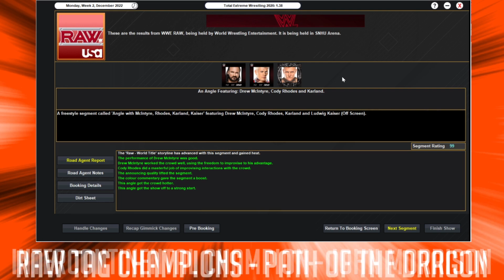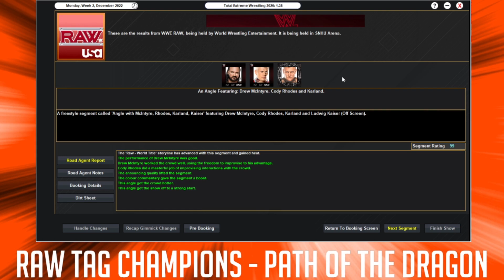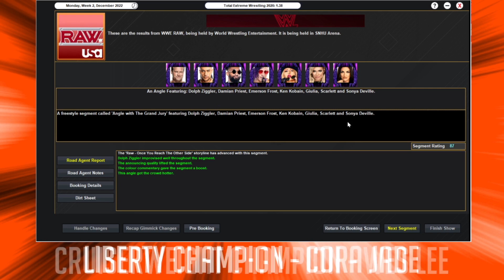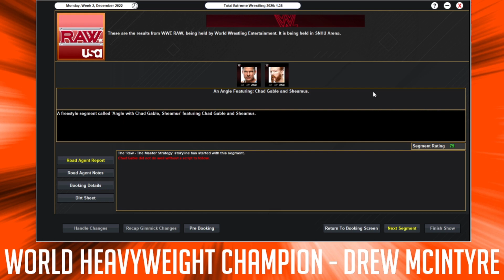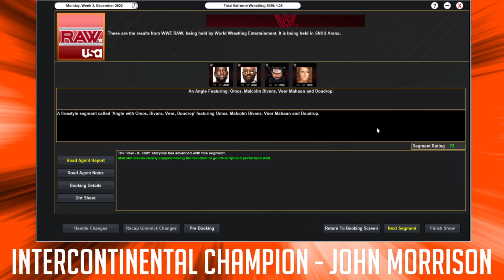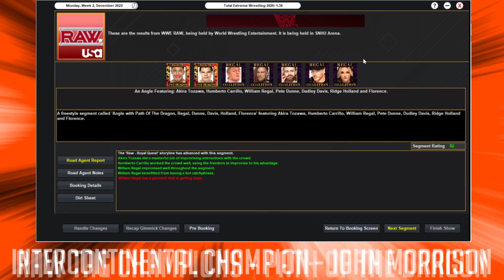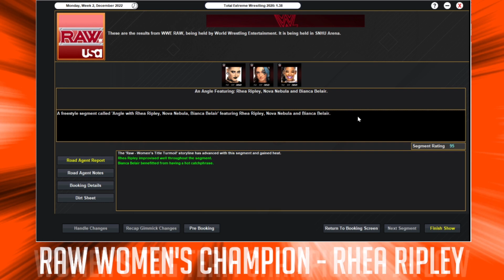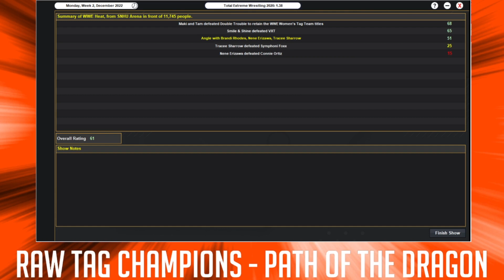TEW 2020 Challenge Run - Episode 315